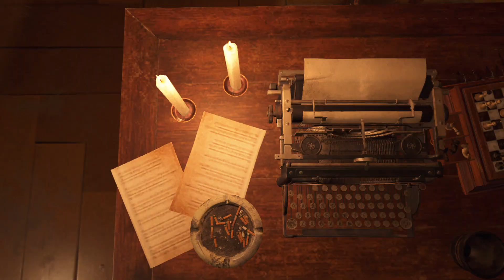Resident Evil 4 Remake : Save Ashley | Chapter 10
Resident Evil 4 indo, Resident Evil 4 Indonesia, game horror, game horor, horor game, horror game, Leon, Resident Evil 4 Remake, Resident Evil 4 Remake Indonesia, Baru, new, Terbaru, Game Resident Evil 4, Part 10, baby eagle, #10, Ashley